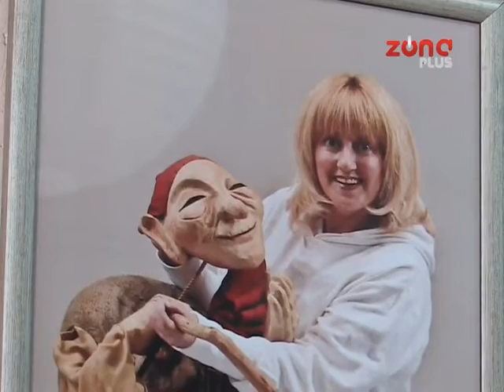DAN POZORISTA ZA DECU